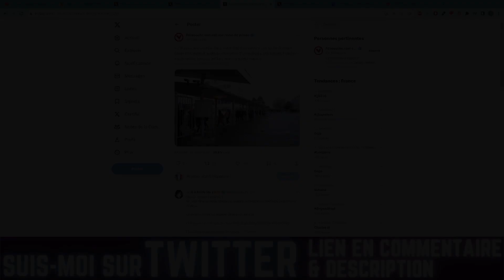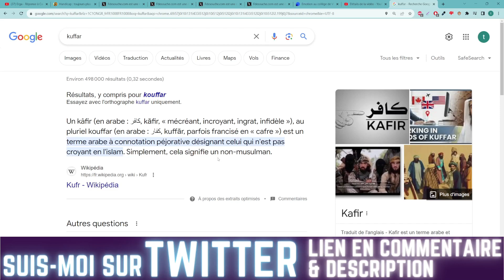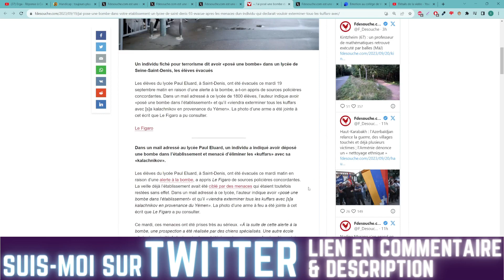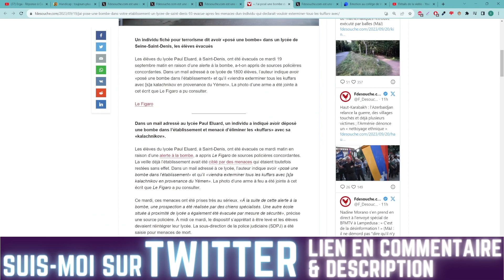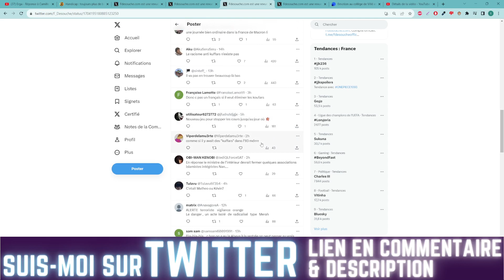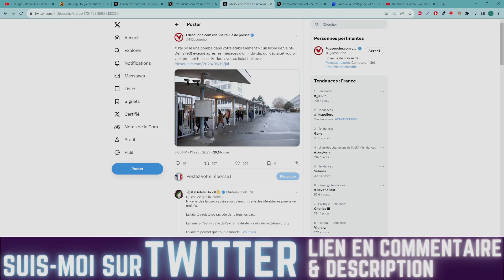IL MENACE DE POSER UNE BOMBE DANS UN LYCÉE SEINE SAINT DENIS ET DIT VOULOIR TUER TOUT LES NON BLANCS